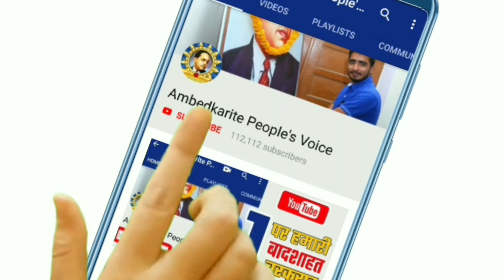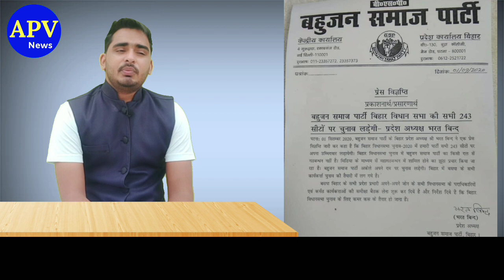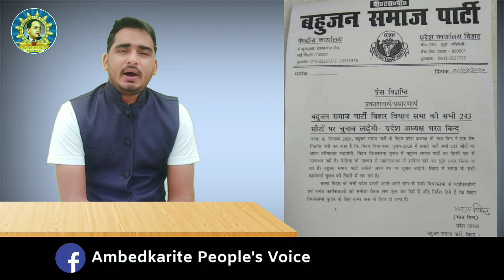बिहार विधानसभा चुनाव को लेकर बसपा सुप्रीमो मायावती ने जारी किया बडा आदेश || BSP Bihar Election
हमसे जुड़े -